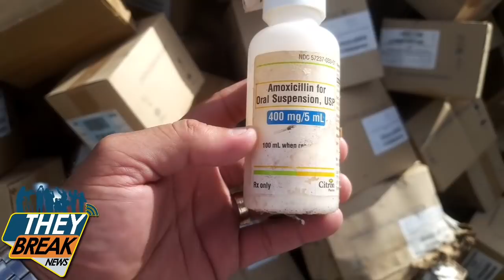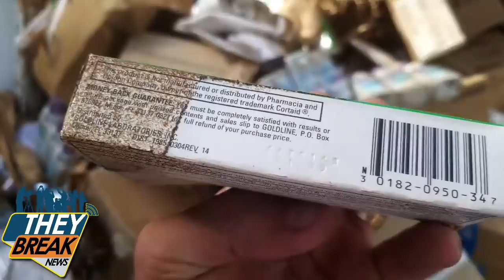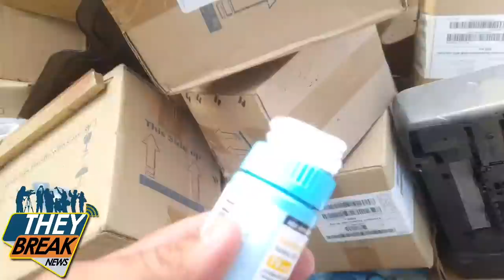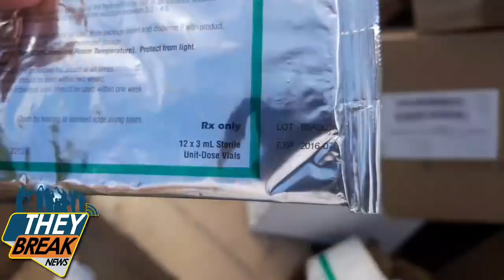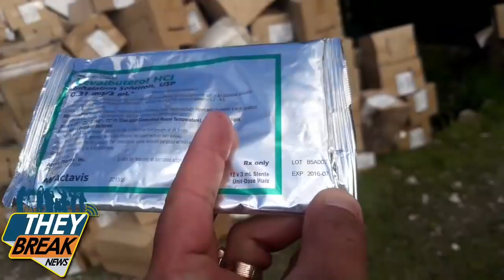"THEY BREAK NEWS"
LARGE QUANTITY OF EXPIRED DRUGS DUMPED ON CITY STREETS.